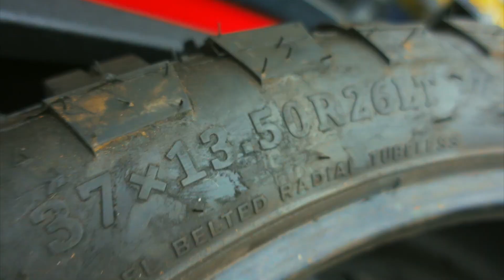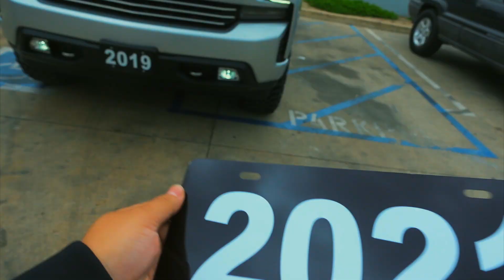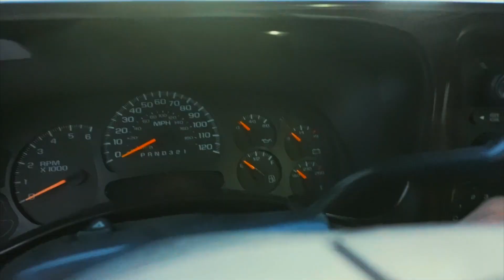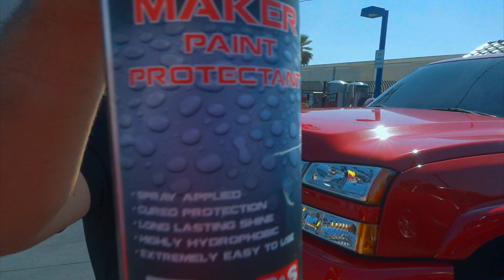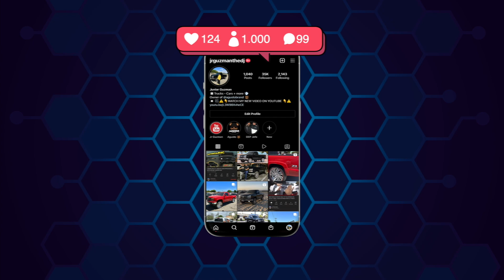CHANGING THE WHEELS ON MY RED Z71 SINGLE CAB 4X4 AGAIN - CHEYENNE 4X4 CON LLANTAS 35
Waddup Waddup its your boy Jr Guzman 🎬

Check Out The Truck Parts I Use For My Trucks👇:
Compra Las Partes Para Las Trocas Que Uso Aqui👇:

Z71 Grill Badge / Emblema de Parrilla Z71
Z71 Bed Decals / Calcomanias Para La Caja Z71
Torsion Bar Lift Keys / Llaves Para Levantar
Taillights / Lucez Traseras
Headlights / Lucez de Enfrente
Fog Lights / Lucez de Niebla
Wheel Center Caps / Tapas de Rines

📸 Camera Gear I Use:
Main Camera
Backup Camera
Camera Microphone

Thanks for being a part of this journey! 🚀